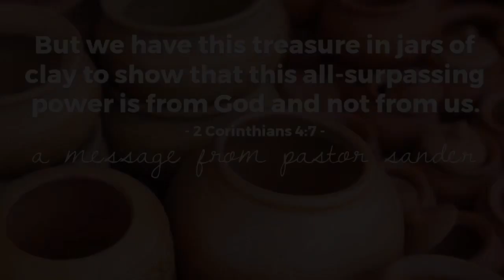No One Likes Change For Change’s Sake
A message from Pastor Sander
Blessed Savior Lutheran - New Berlin